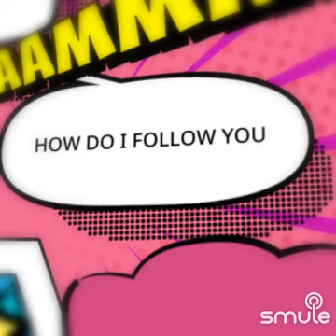Crayon Pop - Sumgyeojin Sesang (English Version) (Vocal) (2014)